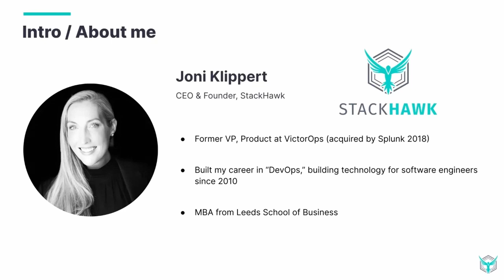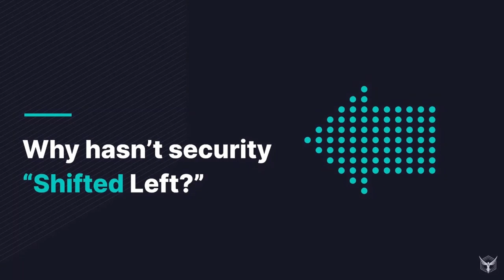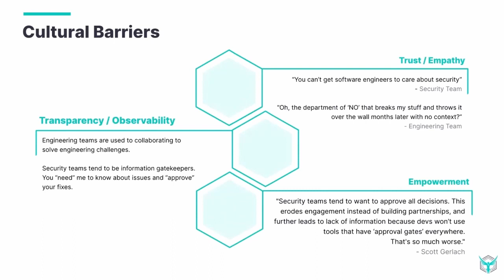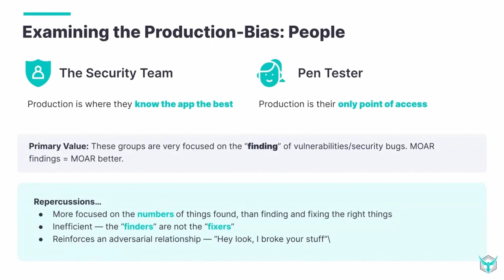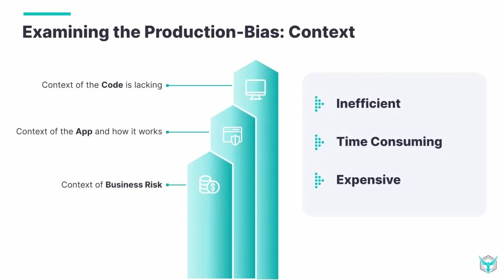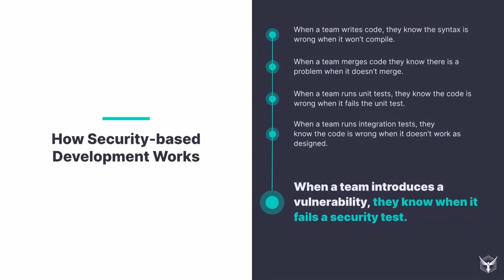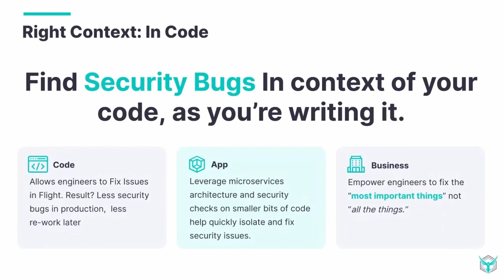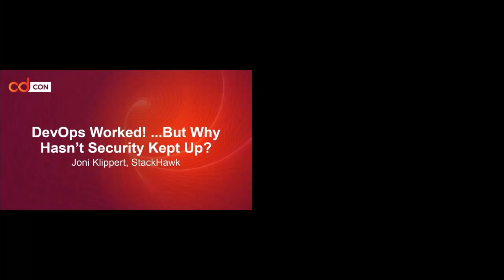DevOps Worked! ...But Why Hasn’t Security Kept Up? - Joni Klippert, StackHawk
Speakers: Joni Klippert
Over the past decade, DevOps solidified itself as the best-in-class way for engineering teams to build, deliver, and operate software. With this proven model, however, application security has not kept up. The current application security model is broken. While operations and QA were “shifting left,” embracing automation and dev-first tooling, application security stayed stagnant. Many application security teams today still rely on infrequent production-only scans, outdated tooling, and internal cultural processes that prevent scaling. Join StackHawk Founder & CEO Joni Klippert as she shares learnings from building DevOps products and where the future of AppSec is headed. Learn how engineering teams can take ownership of security, how security teams can build infrastructure for secure development, and how this can be automated in the pipeline.